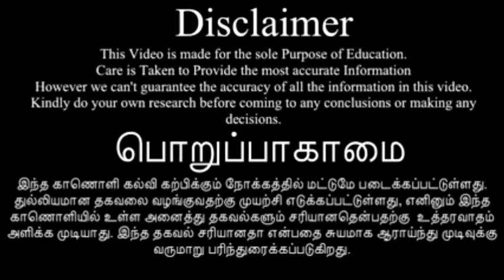ஶ்ரீ கிருஷ்ணர் போற்றி பாடல்.God krishnar slogam in tamil.